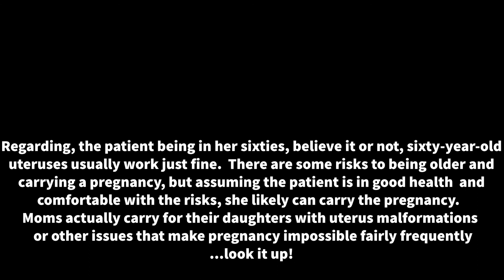Wannabe Wednesdays: Ethical Questions Practice for Genetic Counseling Grad School Interviews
Katie Lee is a certified genetic counselor with over five years of practice in reproductive medicine. She has worked for one of the most well-known IVF clinics in the United States and also for a genetic testing laboratory that offered fertility related genetic testing.

On the Wannabe Wednesdays segment of her channel, Katie discusses topics of interest for people exploring a career in genetic counseling.  The month of February is dedicated to GC school interview prep.

Today she discussed how to answer ethical questions in genetic counseling grad school interviews and provided three examples of ethical questions and answers.

Chapters